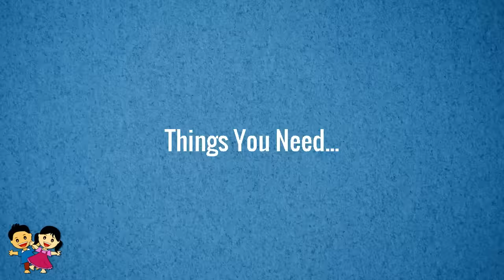Origami Paper Elephant : How to Make a Paper Elephant Craft | Preschool Kids Craft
Check out YTubeBooster
YTubeBooster is your go-to choice for tested, researched video strategies. It includes niche related insights, topics for the video, and keywords.
You get a detailed report with suggestions for improving your channel. By implementing these suggestions, your videos will rank higher and receive significantly higher views on YouTube.

Discover are your YouTube Ranking blindspots in less than 3mins with this short quiz

YTubeBooster - For YouTube Creators to Boost your Channel and Videos